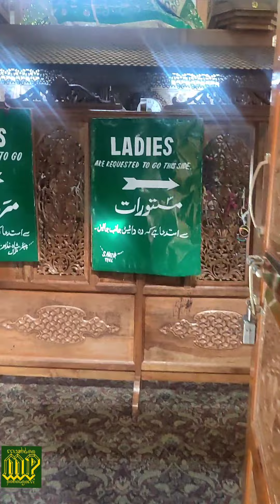BABARESHI DARGAH NEAR TANGMARG AT BABARESHI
Babareshi is the name of a village, forest area, tourist and religious place in Jammu and Kashmir, India. It is named after the Sufi saint Baba Payam uddin Reshi.
It is located a 08 kilometres from Tangmarg and near the hill station Gulmarg.
Situated at an altitude of about 7,000 feet (2,133 meters), the Ziyarat Baba Reshi shrine is a three-storey monument. It is located near Ramboh village in Baramulla District. Built-in 1480, in Mughal and Persian style, the tomb is named after Baba Payam Uddin. The shrine and its surrounding garden is a tourist attraction as well as a destination for pilgrims visiting the shrine.
Baba Payam Uddin was a courtier of 15th century Kashmir King Zain-ul-Abidin, and he is said to have given up all his belongings in order to serve the common people. He lived and meditated at this location, which became the site of his tomb and a shrine for his disciples.
This shrine has a big minaret and inside the shrine is the Noor Khwan where the grave of the Sufi saint Lies. It is covered with cloth with Quran embroideries. The Noor Khwan is made of glass and wood carvings.
The Urs or the anniversary of Baba Payam ud din Reshi is celebrated annually and people from far off places visit the Shrine on the occasion.
On 2 September 1989 the 300-year-old Baba Reshi shrine was gutted in a fire under mysterious circumstances.The place known as daan that Baba Reshi built in the village Ramboh went ablaze and caused severe damage to several buildings surrounding the shrine causing a huge economic loss to the historic place.
There are accommodations for tourists and pilgrims around the shrine. Each building has a Daan or cooking place where the Kashmiris prepare their meals and everyone traditionally contributes some of it to the Langar (collection Place). The Langar staff distribute the food in charity. Thank You🙏